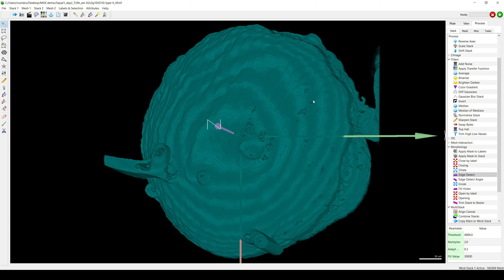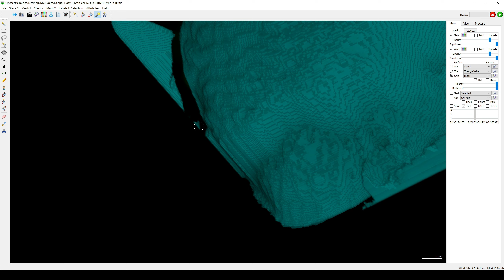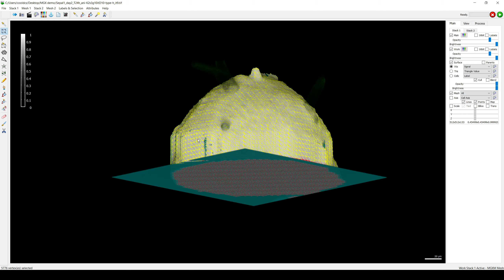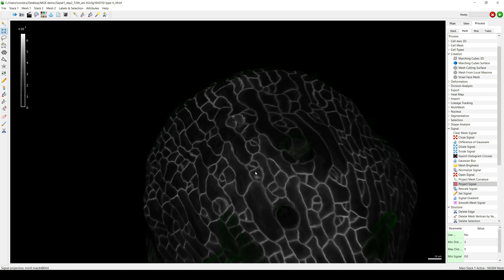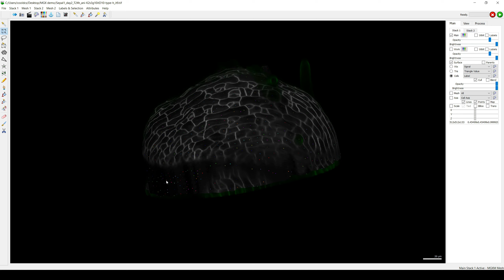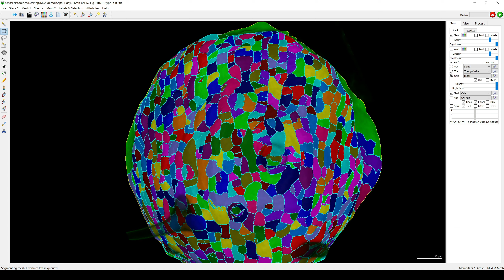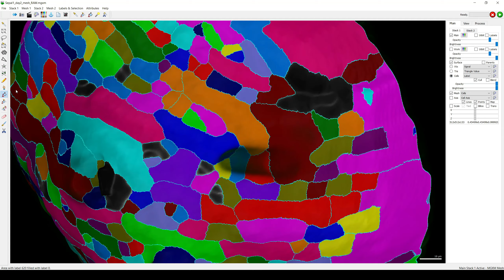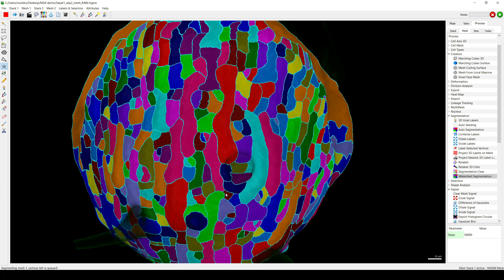Video 4: Quick segmentation of the 2nd stack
Series: How to perform cell segmentation and growth quantification in MorphoGraphX.